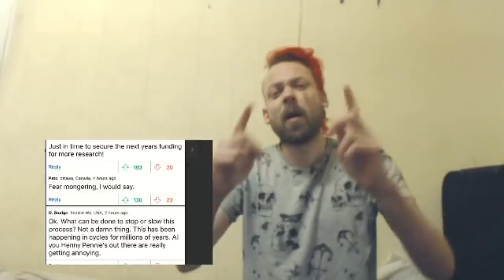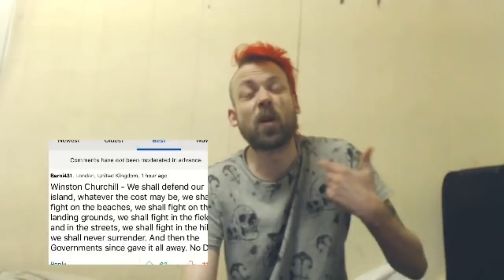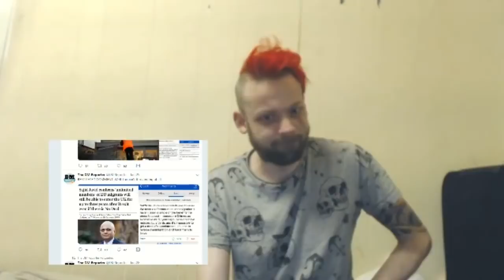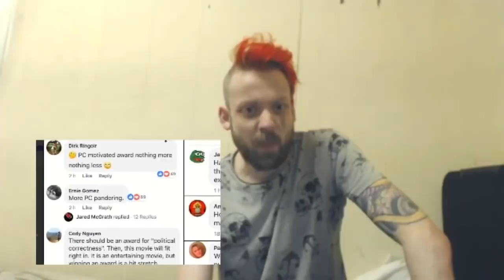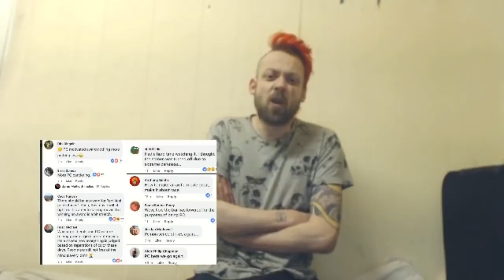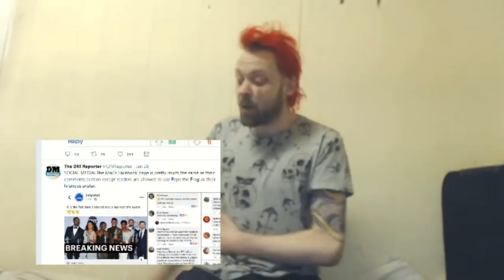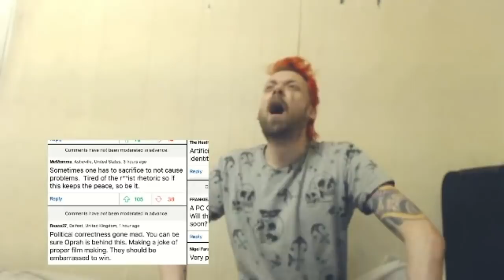Dick Reacts to...Daily Mail Comments